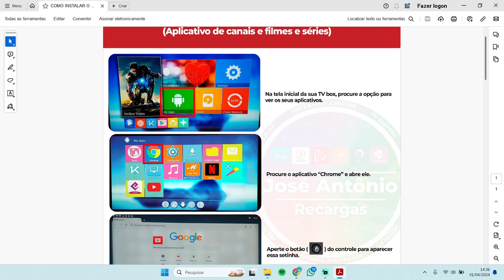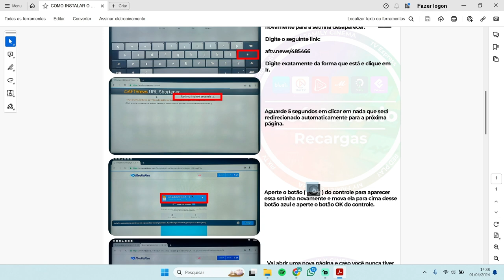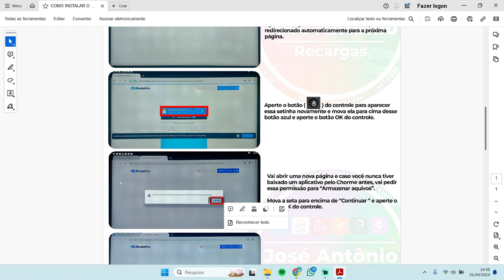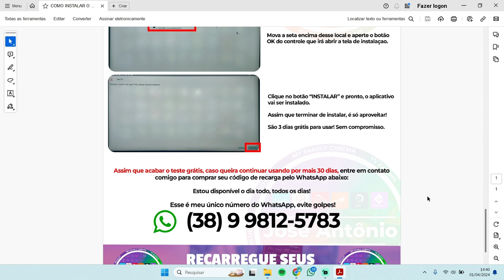Como instalar o Uni TV em qualquer TV BOX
Meu nome é José Antônio e comecei a trabalhar com os aplicativos em 2020. Hoje tenho mais de 160 clientes que compram comigo mensalmente, sem contar com os clientes que compram anualmente comigo.

Presto suporte para todos os aplicativos! Caso tenha qualquer dúvida, fiquem à vontade para entrar em contato comigo, no Telegram tem meu contato no WhatsApp, estou à disposição.

➡️Minhas indicações de aparelhos compatíveis:
Amazon Fire TV Stick (Compra na Amazon)

Projetor com sistema Android 11 (Compra na Magazine Luiza)